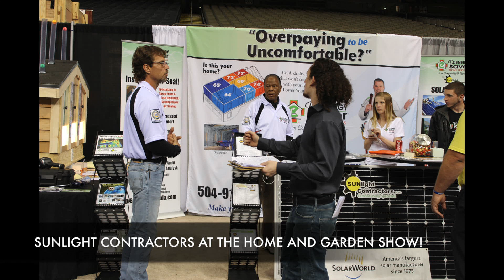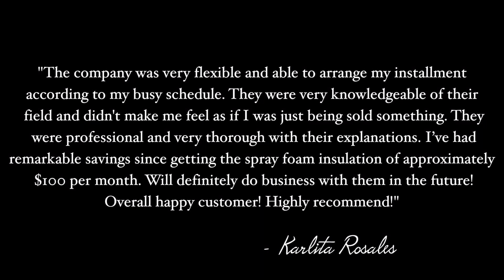Homeowner Thrilled with Utility Saving after Insulation Upgrade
Open cell spray foam was installed and homeowner is now saving over a $100 a month on home energy bills.
For more information about the benefits of spray foam insulation and to check out our certified team of installers
Sunlight Contractors LLC services most of Southern Louisiana with four locations
Sunlight Contractors Spray Foam MAIN OFFICE: KENNER LOUISIANA
2323 Bainbridge St, Suite #110
Kenner, LA 70062

Sunlight Contractors Spray Foam NEW ORLEANS LOUISIANA
1635 Elysian Fields Ave, Suite #325
New Orleans, LA 70117

Sunlight Contractors Spray Foam BATON ROUGE LOUISIANA
721 Government St, Suite #103-216
Baton Rouge, LA 70802

Sunlight Contractors Spray Foam SLIDELL LOUISIANA
1527 Gause Blvd, Suite #142
Slidell, LA 70458